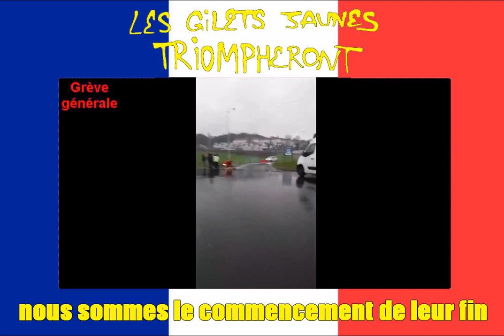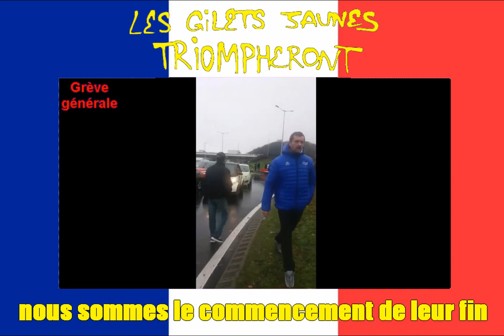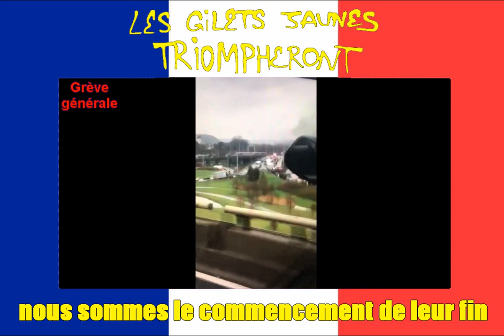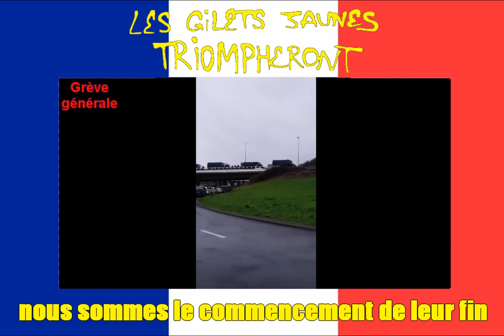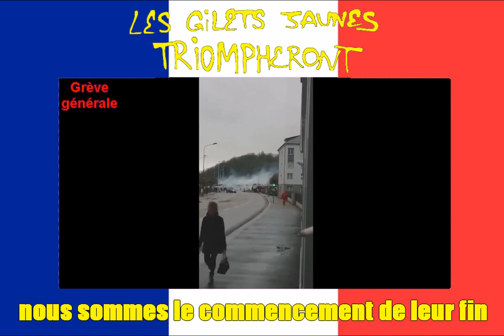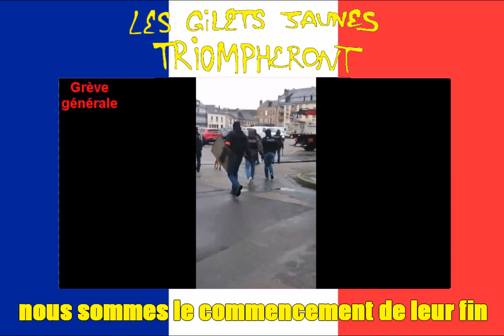Mobilisation du 06-12-2019 Le Havre ( la brèque Harfleur )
Vidéo montrant l'offensive des forces de l'ordre sur les manifestants (non hostiles) bloquant les rond-points de le brèque à Harfleur, allant les suivre jusqu'au centre de la ville, gazant passants, commerces et parents allant chercher leurs enfants à la maternelles sur l'heure du midi.